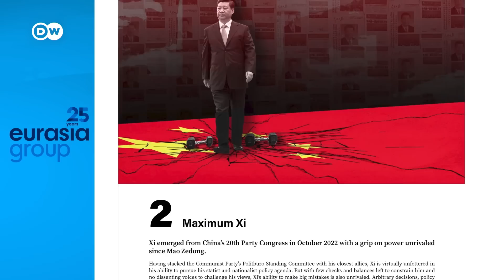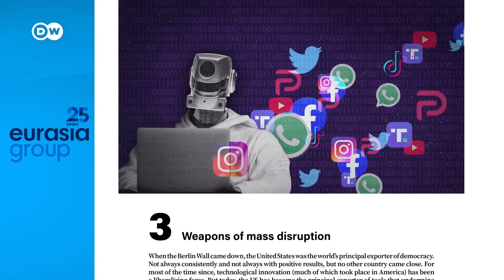Eurasia Group predicts top ten risks for 2023 | DW News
The world faces threats from leaders that are "surrounded by yes-men", Ian Bremmer tells DW. Bremmer, president of the Eurasia Group, a political risk consultancy, lists Putin's Russia and the growing power of China's Xi Jinping among this year's top political risks.